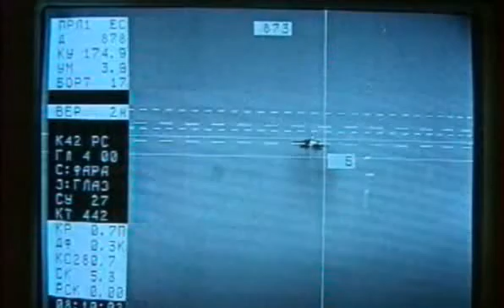portaaviones ruso clase Kuznetsov Aviation Russian Navy Carrier Военно Морской Флот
La construcción del portaaeronaves "Almirante Kuznetzov" tuvo lugar en los astilleros Nikolayev sur, en Ucrania, con un diseño basado en el anterior portaaviones ruso "Kiev" y siendo botado en 1982.
El Kuznetsov tiene un peso de 58.500 toneladas con carga máxima y su velocidad de crucero es de 20 nudos. La cubierta tiene una superficie de 14.700 metros cuadrados aproximadamente y, puesto que no esta dotado de catapultas, la rampa de lanzamiento está elevada 12º por la proa para dotar a los aviones de un ángulo de ataque positivo tras el despegue. Una ventaja de este sistema de despegue es que permite al piloto mantener el control del avión durante toda la operación, al contrario de lo que ocurre con el método de catapulta.
Este fabuloso navío puede albergar hasta 12 Yak-41M Freestyle (aunque nunca se le ha visto con este tipo de aeronave a bordo), 12 Su-33 (Su-27K: versión embarcada del Su-27cuya misión es defender la flota) y el siguiente número de helicópteros: 4 Kamov Ka-27-LD Helix, 2 Ka-27-S y 18 Kamov Ka-27 PLO.
El sistema de propulsión consiste en 8 calderas y 4 turbinas que producen una potencia de 200.000 caballos de vapor (HP) equivalente a 147.200 Kw (kilowatios) que se emplean para mover 4 hélices de paso fijo y obtener una velocidad máxima de 29 nudos con un alcance de 3.850 millas marinas (7.130 Km) a 29 nudos.
La tripulación habitual está compuesta por 1960 marineros, 626 aviadores y 40 tripulantes.